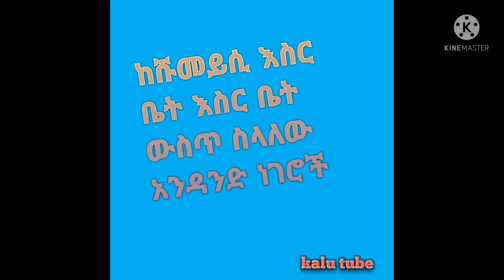ከሹመይሲ እስር ቤት